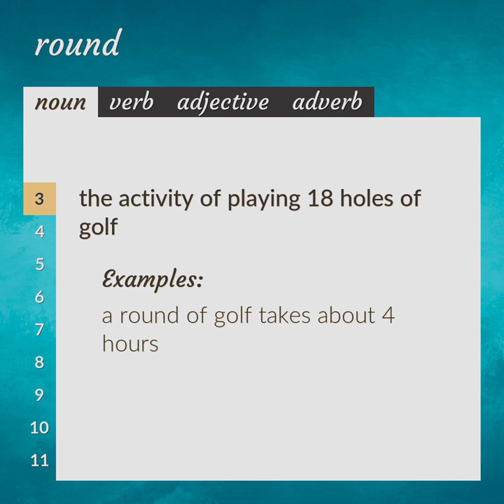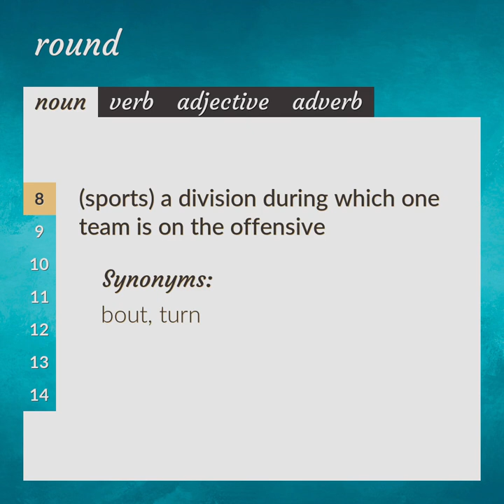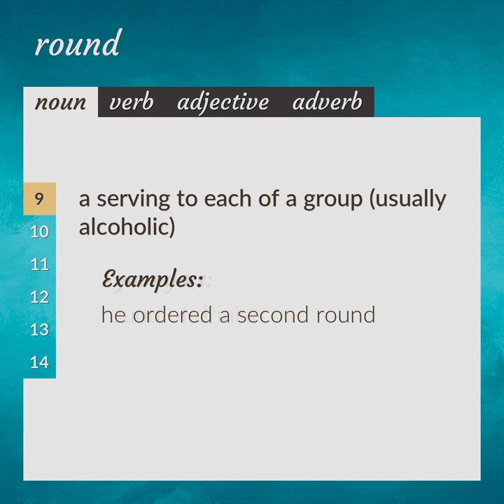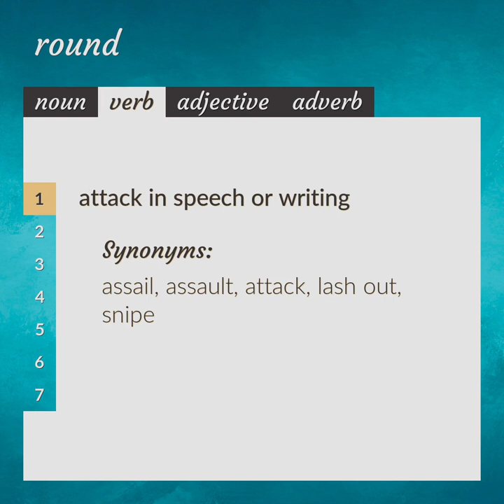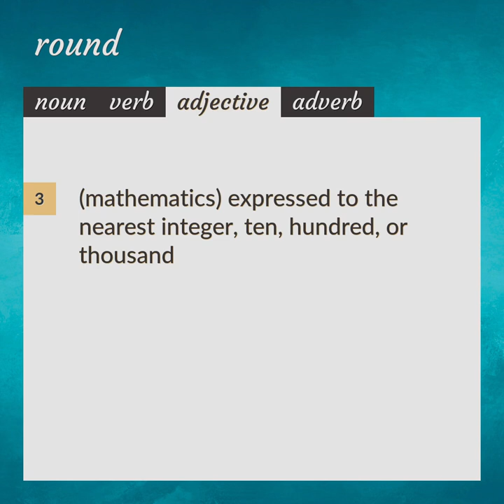Round | meaning of Round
What is ROUND meaning?